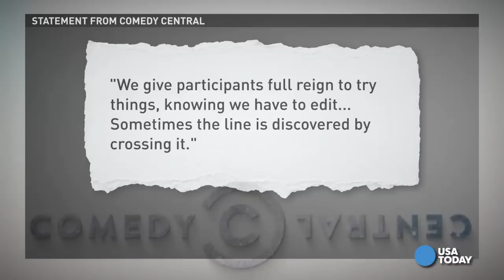Paul Walker jokes cut from Justin Bieber roast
Comedy Central says when the 'Roast of Justin Bieber' airs on March 30, it won't include jokes that were told about the late actor Paul Walker that some said went too far. Both Bieber and Ludacris were reportedly offended by the jokes.